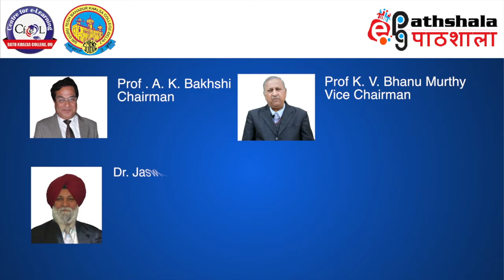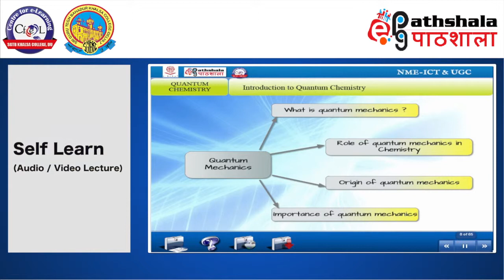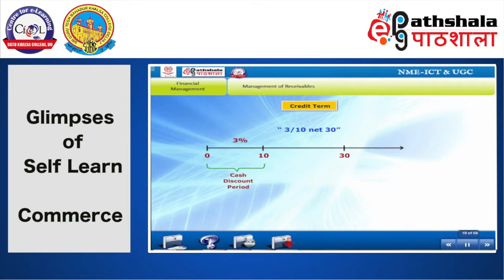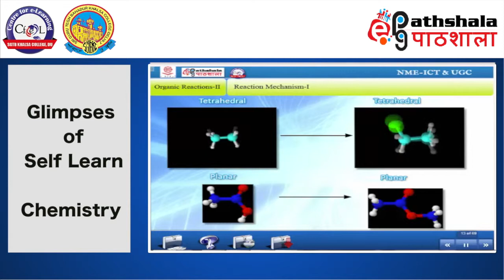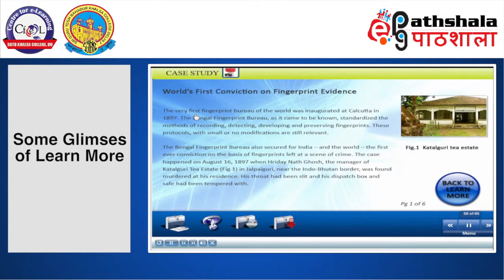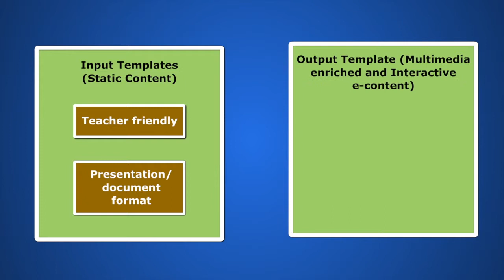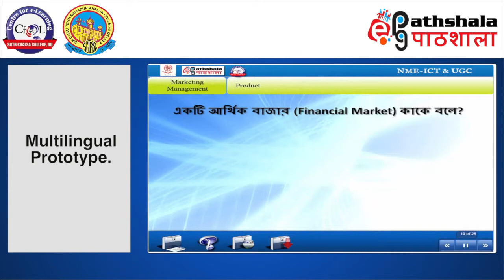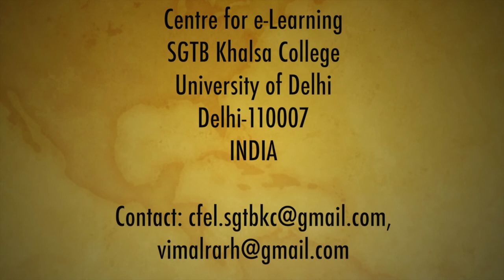Centre for e Learning || SGTB Khalsa College